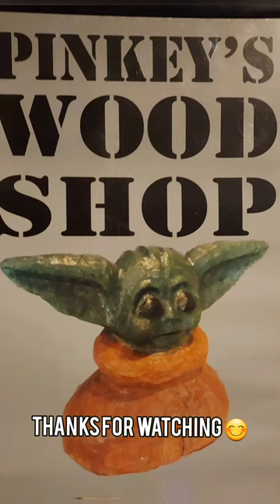Chainsaw carving a family name sign for the yard, pinkeys wood shop, Chris Stapleton,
this project was a commission carving. and my first time carving letters!! im very happy with the way it turned out. 😁